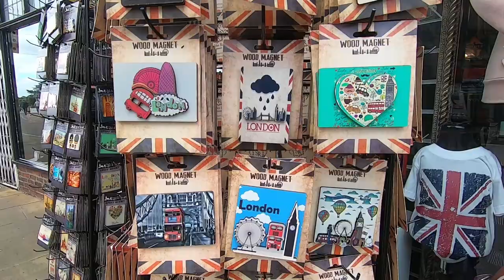William Shakespeare'ın Evini Gezdik Vlog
Takip edin!